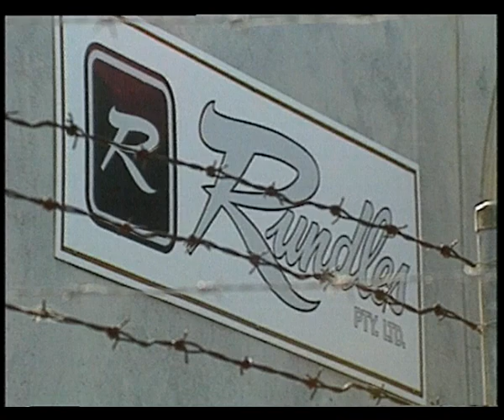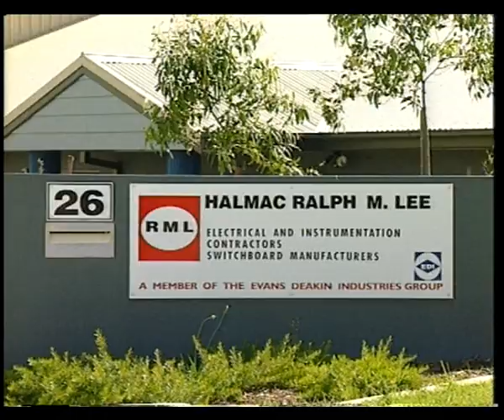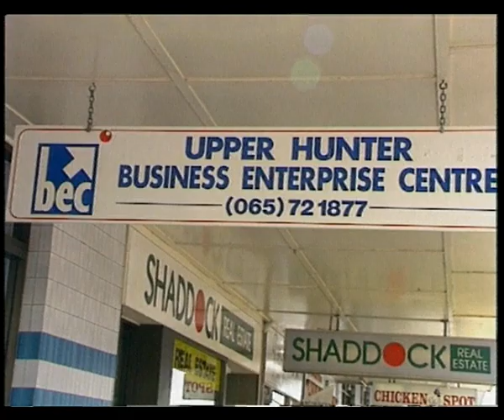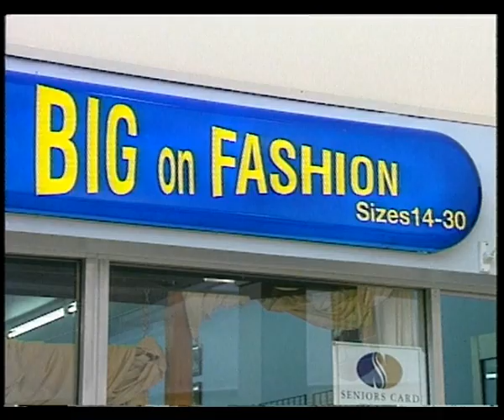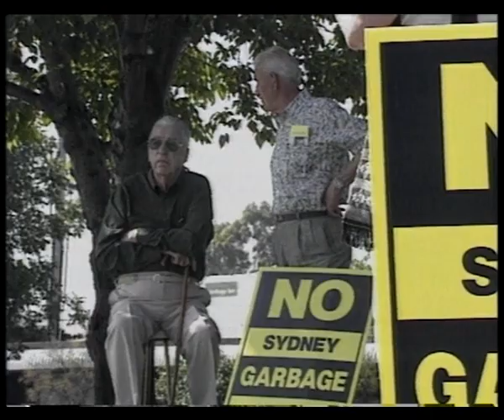22B 72 News item NBN Television February 1998